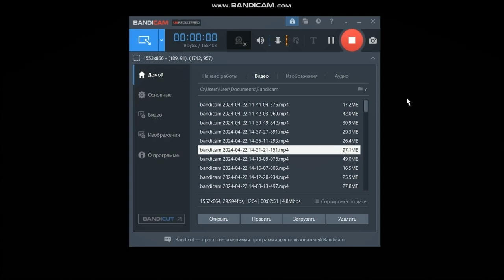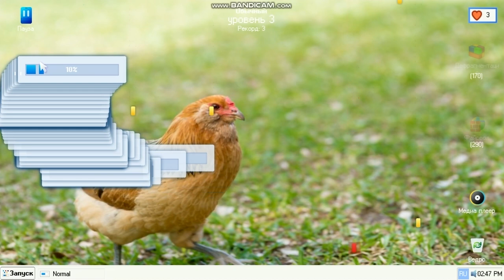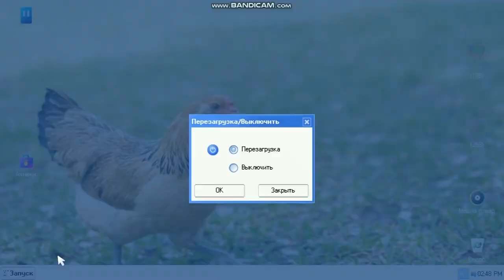Progressbar 12 | step federal code is xun4 | IIII